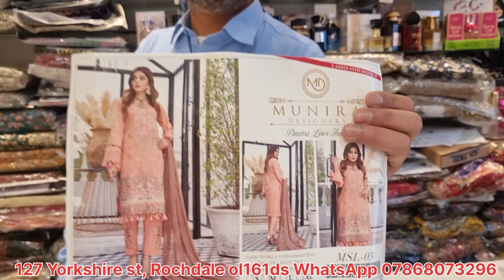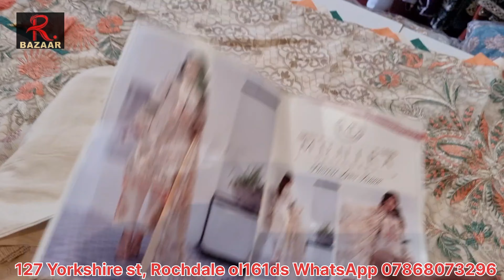MUNIRA DESIGNER READY-MADE LAWN SUITS AVAILABLE SIZE SMALL MEDIUM L XL @Rochdale.Bazaar, cleaning sh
Hi, hope you are doing great, This is to inform you that you can purchase the Dresses of all brands Pakistani and Indian, such as Kaseesh, Fiona, Khwaab, Charizma, Sana samia, Pari, mf, maskeen and many many more. ,,
We understand that in today's post recessionary climate price is one of the main factors to our customers, which is why all are dresses are reasonably priced and we try our hardest to not be beaten on our price we have very competitive prices. Our range of clothing has the ability to supply the highest quality dresses at a price you can afford!

and I believe you will love our collection.
Regards,
ROCHDALE BAZAAR